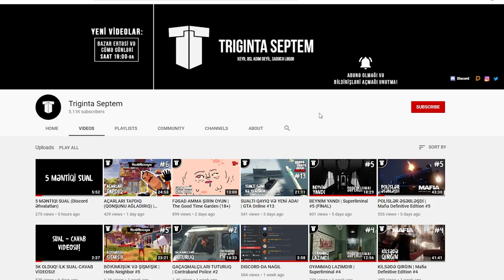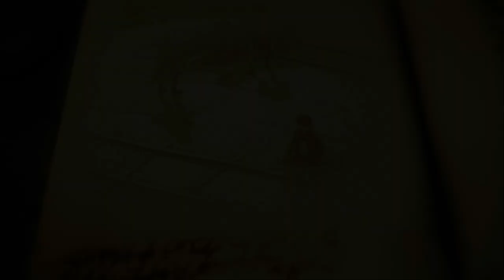ADAM YEYƏN LÜT GƏDƏLƏR | Attack on Titans 2: Final Battle #1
Attack on Titans animesinə baxmısız? Bəs oyununa? Cavabınızdan asılı olmayaraq bu videoya baxıb əylənə bilərsiz, dəlixanadır :D
Xoş izləmələr!
oyun
oyunlar
triginta septem
triginta
septem
oyun
kanali
azeri oyun kanali
gülməli montaj
yutuber
aztube
oyunçu
azeri yutuber
oyuncu
oyun videoları
montaj,
gülməli anlar
gulmeli anlar
triginta septem yeni video
triginta yeni
among us
raft
gta
pubg
the forest
dublyaj
dublaj